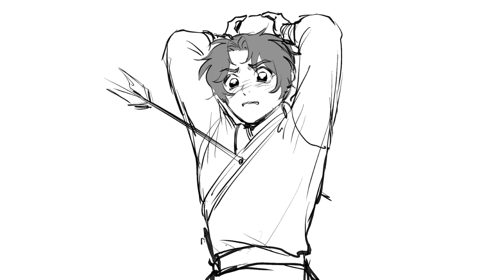Scum Villain Self Saving System // Moshang // Animatic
6/20/2024 WOW I think YouTube deleted my description?
I honestly don't remember what I wrote, but definitely when I first heard this song I immediately thought of SQH getting electrocuted to the beat so obviously I had to create a whole animatic out of it after that 😭😭 moshang is literally so tasty!!! THANK YOU for everyone's kind words and comments, I appreciate every single one of them and just know I do read them even if I don't respond!!

*ALSO not all of these scenes are in the SVSSS airplane extras but many of them are.  I made some of them up like the aurora borealis scene.

Song: Tear in my Heart by Twent One Pilots
Series: Scum Villain Self-Saving System by MXTX